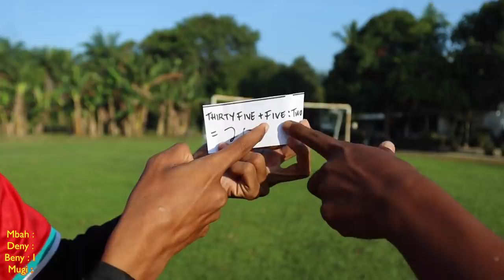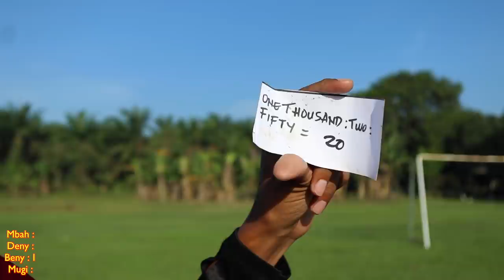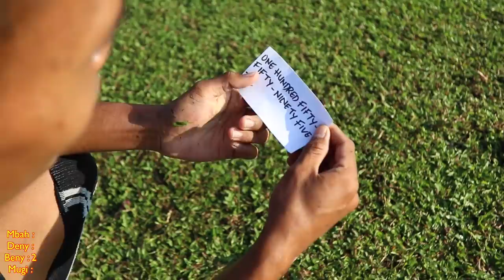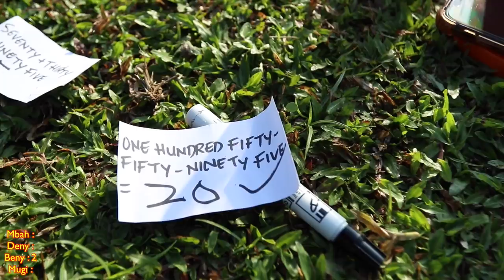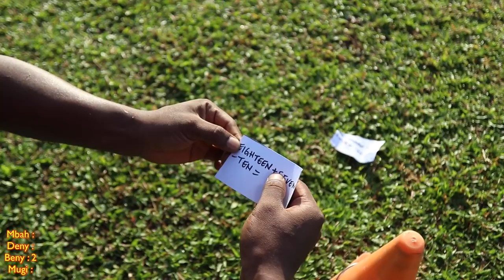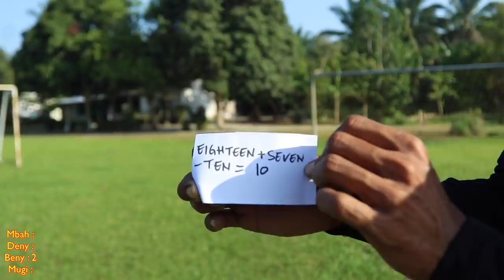Kita Main Sepakbola + Matematika + Bahasa Inggris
AF2C!!